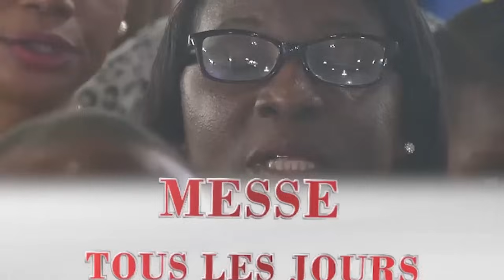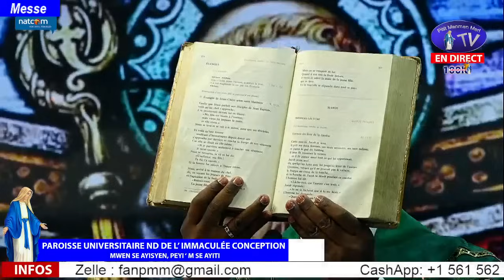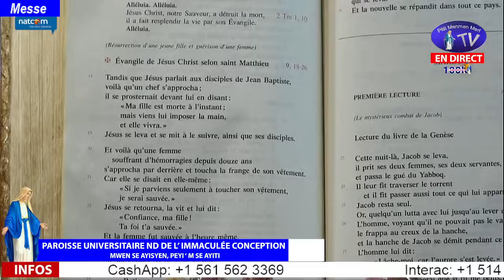Lundi 8 Juillet 2024 - 12ème Messe du 7ème Jour de la Neuvaine à Saint Benoit